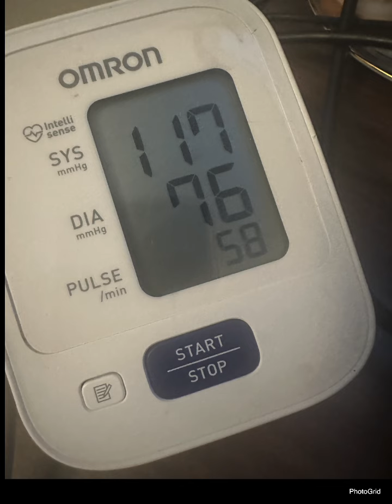Progress!!! Before & After!! Pure Happiness!!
I've now been kickboxing for eight months, with my recovery period surgery as the only break, and I'm 18 weeks post surgery. This is hard work, dedication, continuous improvement, and living this lifestyle for the rest of my life. I have come so far, and am the happiest with myself that I've ever been in my life. I will always see some imperfections, but I'm wearing a size medium, and clothes that never would fit me before in my life, and I'm the strongest I've ever been. Watch out world! 💪 💪💪💪💪💪💪💪